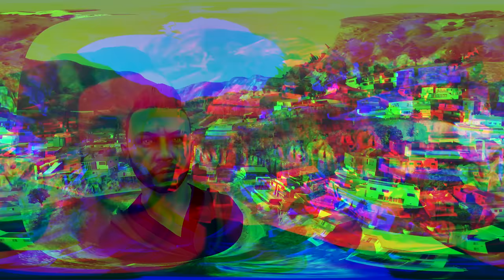Stealing Supercars with Grappler in GTA 5 RP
GTA 5 RP but robbing player supercars with cop grappler. I used the best tool that the cops have in stopping cars. This grappler is so much fun. I was able to attach it to my cars and then hunt down other players vehicles and attach to them. This GTA RP episode is epic it is jam packed with action like cop chases, robberies, high speed escapes & plenty of funny moments. Enjoy!